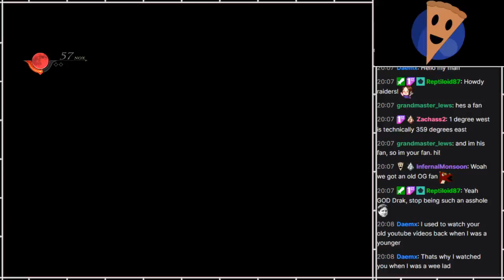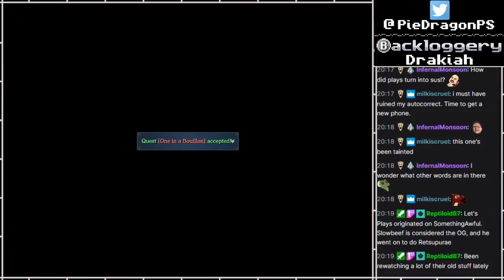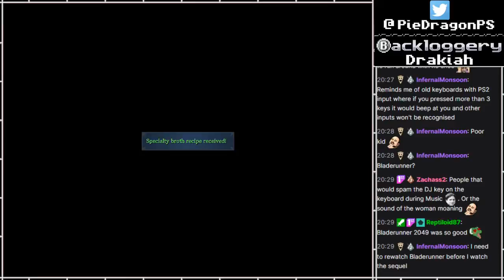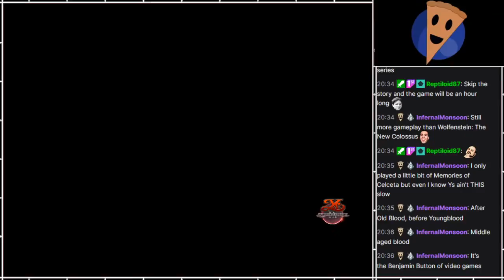PS - Ys IX: Monstrum Nox [19]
Part 19

Another new entry in my favourite game series!
Unfortunately, this one was quite different, and veerry slow. Lots of dialogue and downtime, among some other annoyances.
It is one of my less favourite Ys games. But, even my least favourite one (Ys I), I still like quite a bit. So this is still a good game too!